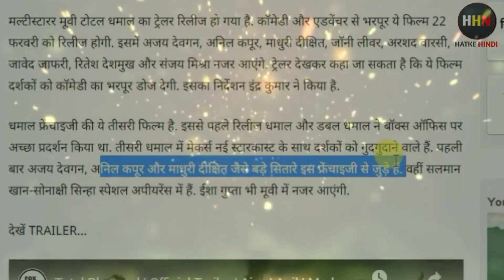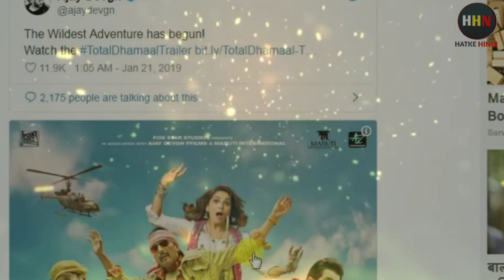Total Dhamaal trailer: Ajay Devgn, Madhuri Dixit, Anil Kapoor caught in a jungle of characters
Total Dhamaal trailer: Ajay Devgn, Madhuri Dixit, Anil Kapoor are caught in a jungle of weird characters

all news videos blow here

latest news total dhamal trailer

hello friends wellcome to my channel hatke Hindi News friends Daily latest News videos and some interesting News in the world subscribe My channel for latest braking News Daily and like share My videos.

New Mobile launch | braking News | News bulletin | New gadgets |  political news | health information | Hindi news video